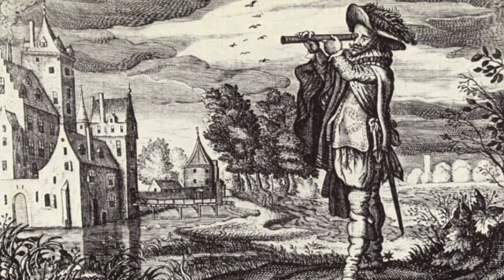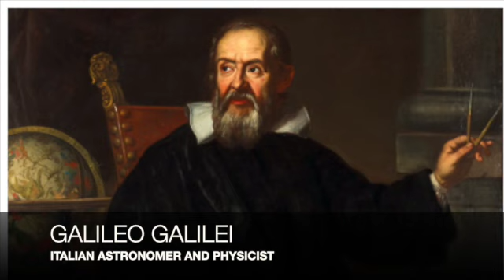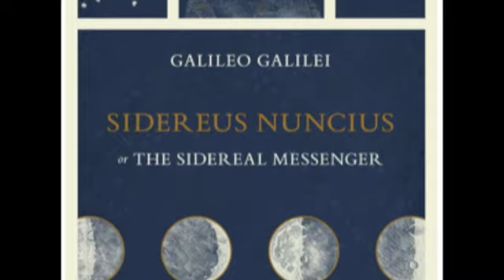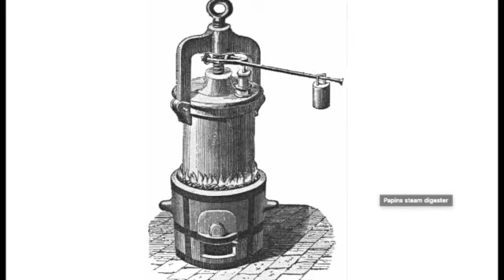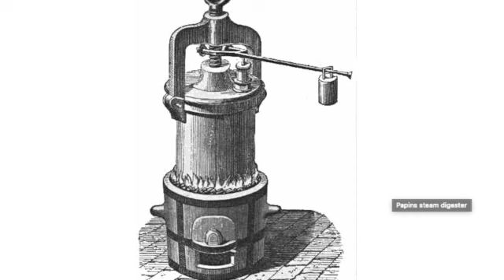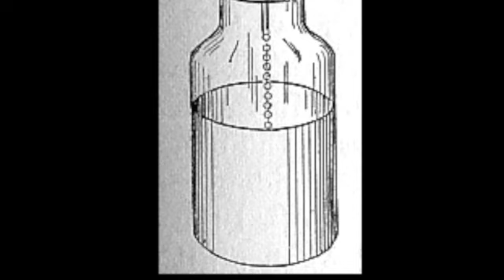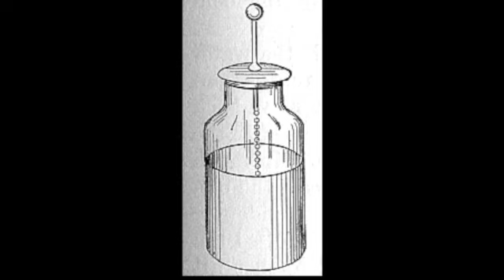ANCIENT INVENTION EP 5 | FACT IN TAMIL | FACTIONARY WITH SNEGA | தமிழில் உங்களுக்காக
தெரியாததும். தெரிந்ததில் தெரியாததும் அறிய இந்த விடியோவா பாருங்க.

MY Channel's details and dates of updating video to know check below link and follow my Acc

INFORMATION
  1 :  TELESCOPE ( concave lens )
  2 :  STEAM DIGESTER ( pressure cooker )
  3 :  LEYDEN JAR ( electricity storage )

SOURCE : GOOGLE

Pls plant a tree eachone of them
Take a pic or 15 sec vid and mention my Instagram id in ur story